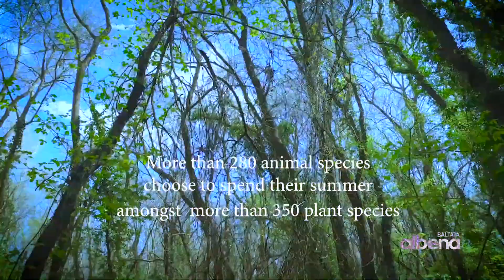Baltata Nature Reserve from Kranevo to Albena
Baltata Reserve is Optimal Location for a Base Camp at the Black Sea.